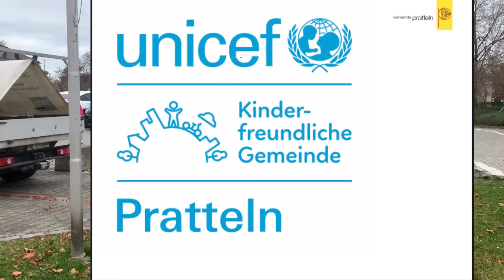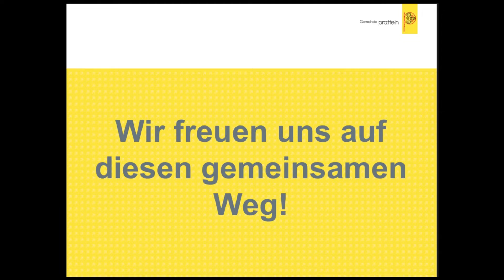Unicef Zertifizierung "kinderfreundliche Gemeinde"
Die Gemeinde Pratteln durfte die Unicef Zertifizierung als "kinderfreundliche" Gemeinde entgegennehmen.
Wir freuen uns in den nächsten vier Jahren, die im Aktionsplan definierten Massnahmen, umsetzen zu können.